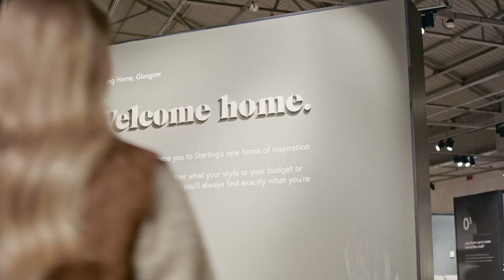Sterling Home Sale now on